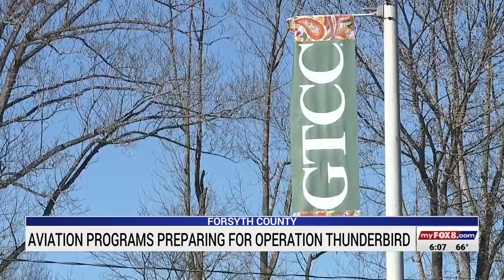Aviation program up and running at Forsyth Technical Community College